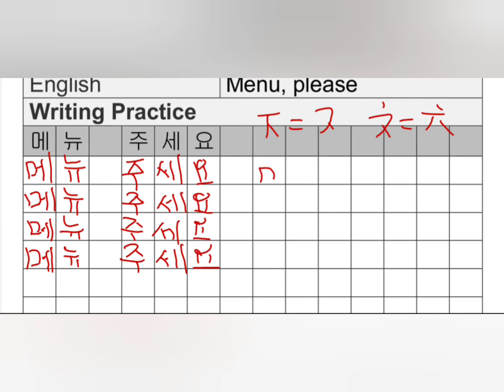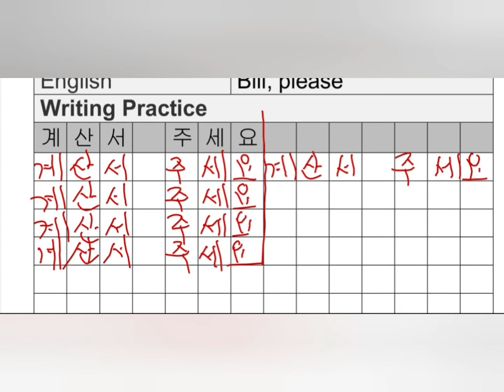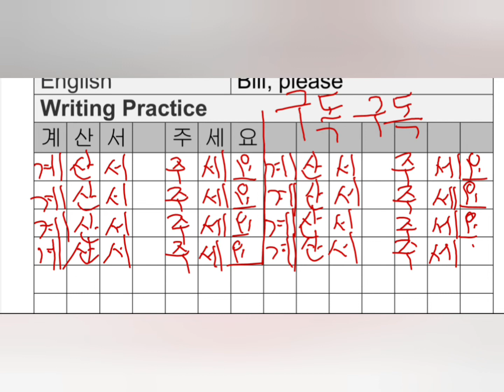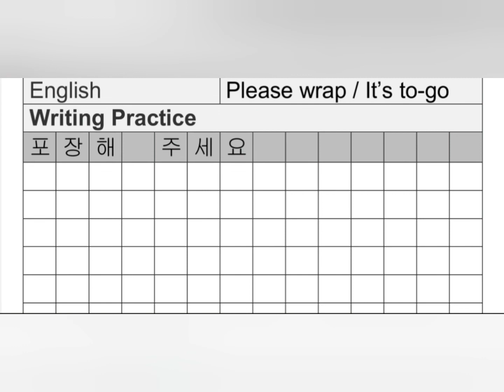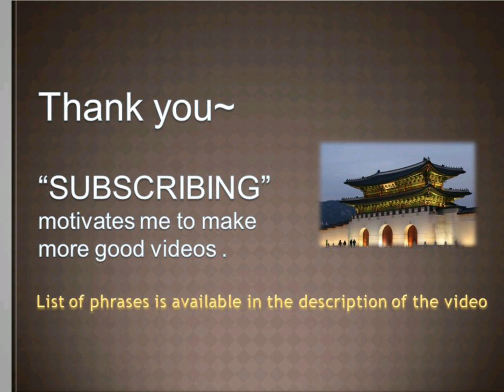Learn to Read and Write Korean in 10 minutes, Hangul Basic, For foreigners: 31 메뉴, 계산서, 33 포장해 주세요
Please scroll down to see the LIST of 111 expressions/phrases. Some study books from Amazon are recommended, such as This video will be useful for the students or friends who would like to learn / study Korean language faster. If you are interested in, this workbook/notebook is available at Amazon US,

You can also check at Amazon UK, DE, FR, ES, IT, JP, CA.

Learn to Read and Write Korean in 10 minutes, Hangul Basic, For foreigners:
This video has a writing practice of 31 메뉴 주세요, 32 계산서 주세요 , 33 포장해 주세요

*list
Korean alphabet
1 안녕하세요
2 안녕
3 반갑습니다
4 감사합니다
5 고맙습니다
6 천만에요
7 어떻게 지내세요?
8 제 이름은 데이비드입니다.
9 안녕히 계세요
10 안녕히 가세요
11 실례합니다
12 잠시만요
13 여기요
14 죄송합니다
15 미안합니다
16 주세요
17 왼쪽
18 오른쪽
19 직진
20 명동 어디인지 아세요?
21 길을 잃었어요
22 네
23 아니오
24 잘 모르겠네요
25 한국말 잘 못해요
26 영어 할 수 있어요?
27 천천히 말씀해 주세요
28 동대문 으로 가주세요
29 화장실이 어디예요?
30 물 주세요
31 메뉴 주세요
32 계산서 주세요
33 포장해 주세요
34 저 알레르기 있어요
35 몰라요
36 알아요
37 돈 있어요?
38 얼마에요?
39 카드 받으세요?
40 환불해 주세요
41 교환해 주세요
42 도와주세요!
43 이게 뭐예요?
44 문제 없어요
45 좋아요
46 안 좋아요
47 긴급 상황이에요
48 경찰 / 경찰을 부르세요
49 병원
50 여기가 아파요
51 의사가 필요해요
52 화이팅! or 파이팅!
53 괜찮아요
54 진짜요?
55 안 돼요
56 재미있어요
57 사랑해요
58 영 (공)
59 일 (하나)
60 이 (둘)
61 삼 (셋)
62 사 (넷)
63 오 (다섯)
64 육 (여섯)
65 칠 (일곱)
66 팔 (여덟)
67 구 (아홉)
68 십 (열)
69 십일 (열하나)
70 십이 (열둘)
71 십삼 (열셋)
72 십사 (열넷)
73 십오 (열다섯)
74 십육 (열여섯)
75 십칠 (열일곱)
76 십팔 (열여덟)
77 십구 (열아홉)
78 이십 (스물)
79 삼십 (서른)
80 사십 (마흔)
81 오십 (쉰)
82 육십 (예순)
83 칠십 (이른)
84 팔십 (여든)
85 구십 (아흔)
86 백
87 이백
88 천
89 만
90 십만
91 백만
92 억
93 일요일
94 월요일
95 화요일
96 수요일
97 목요일
98 금요일
99 토요일
100 일월
101 이월
102 삼월
103 사월
104 오월
105 유월
106 칠월
107 팔월
108 구월
109 시월
110 십일월
111 십이월